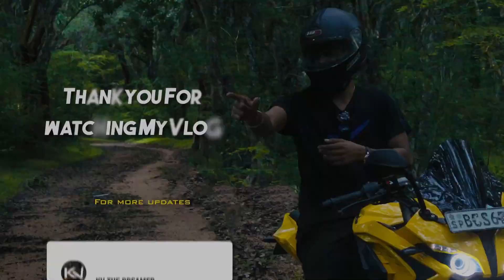எனது ஊரின் ஆலயங்களும் இயற்கை அழகும் | பகுதி - 02 | My Village Temples and Natural Places | Srilanka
எனது ஊரில் உள்ள ஆலயங்கள் மற்றும் இயற்கை அழகுகளோடு சேர்ந்த குளங்கள் மற்றும் மரங்கள் நிறைந்த பாதைகள் இக் காணெளியில் உள்ளது

Here in my video you can see of my village natural places and temples and full fill of tree roads

For more Details Folow My insta - kavi_nskv